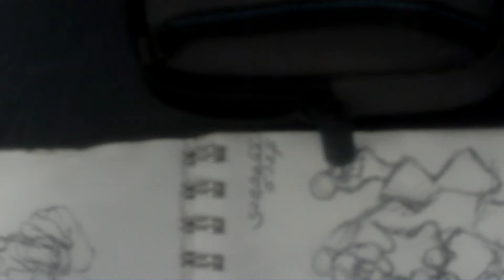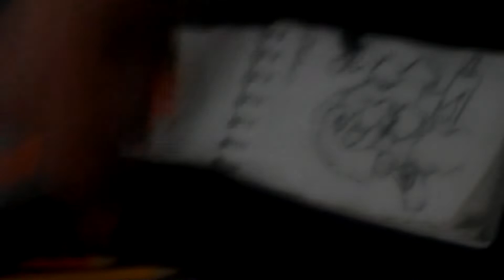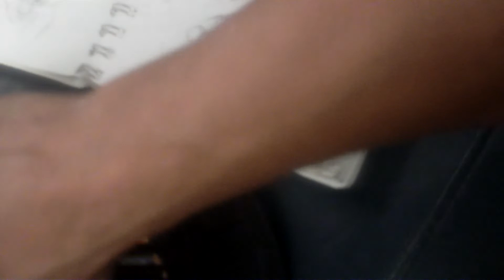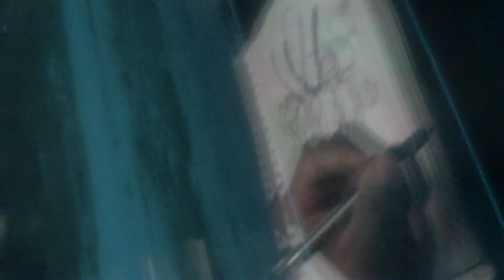"wizards with scissors morning TU082322"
WIP
Creating on my morning commute to work
Inspired further by barbers, barbershops, and battlestargalactica (1978)